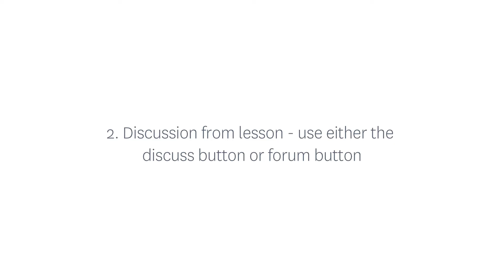HSCStudyLab - using the Discussion Forums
Learn how to use the discussion forum in HSC Study Lab.